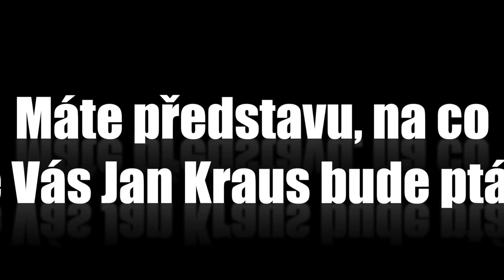Otázky - Ladislav Smoček - Show Jana Krause 26. 8. 2015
Hosté:  Členové pražského Činoherního klubu – herci Bolek Polívka a Ondřej Vetchý a režisér, dramatik a zakládající člen divadla Ladislav Smoček.